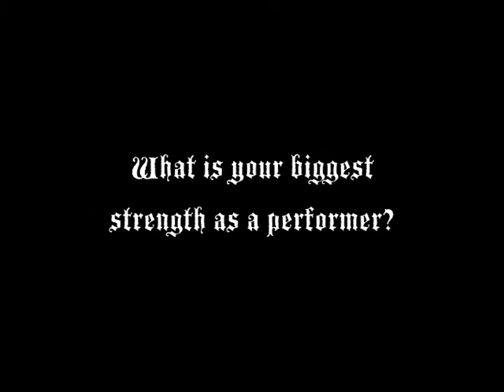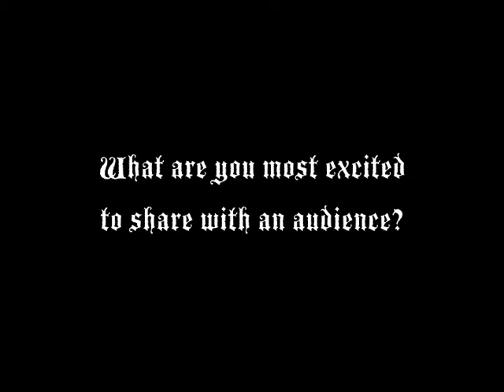Dracula Interview #8 - Jonathan Harker: Will Douglas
Opening night of Different Stages' production of Dracula is just 3 days away!  Find out more about the show from cast member Will Douglas.
Photo credit: Errich Petersen

Dracula:
Nov 20th - Dec 12th
at the Vortex